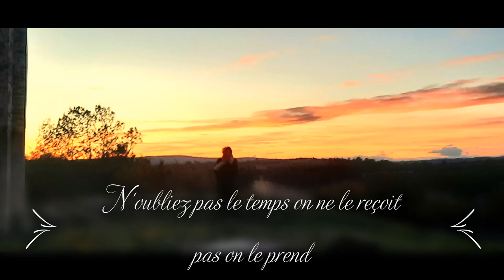INTRO CHAINE YOU TUBE